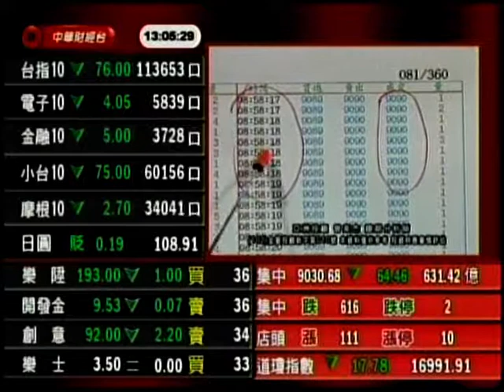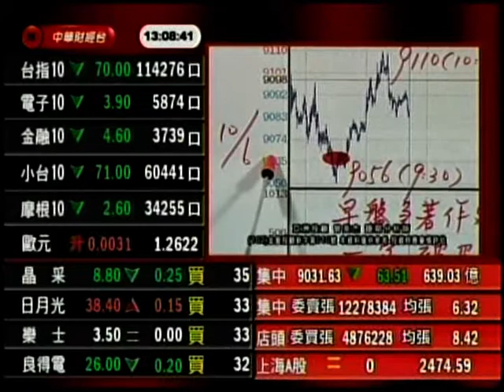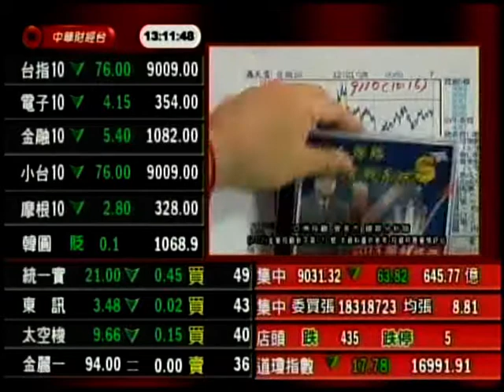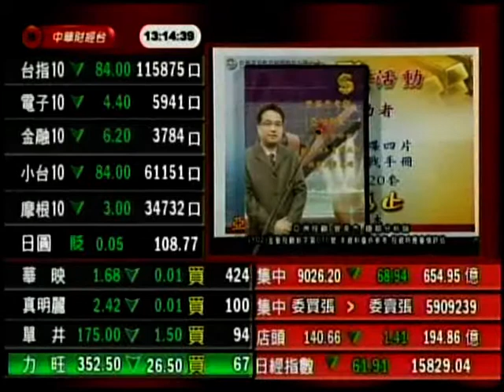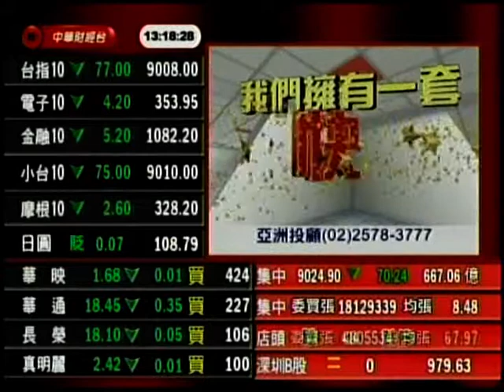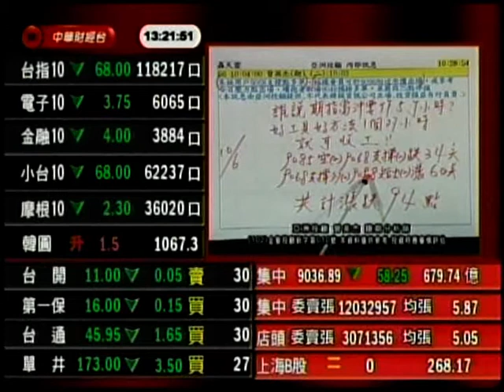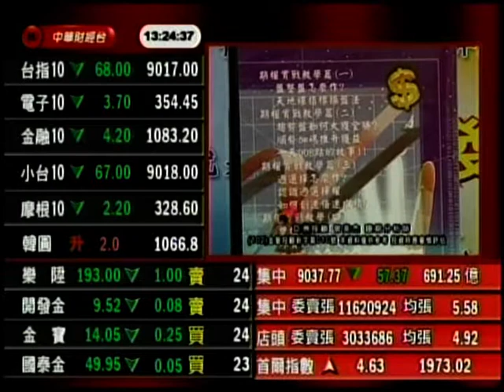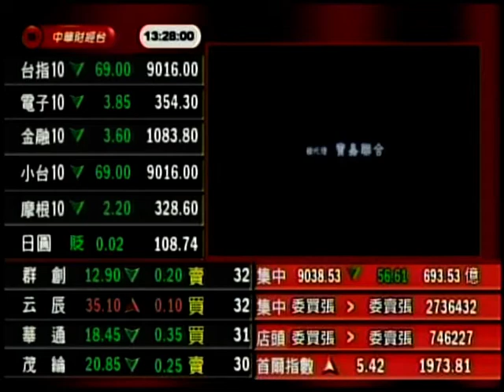股海英傑 曾英杰 分析師 2014-10-07